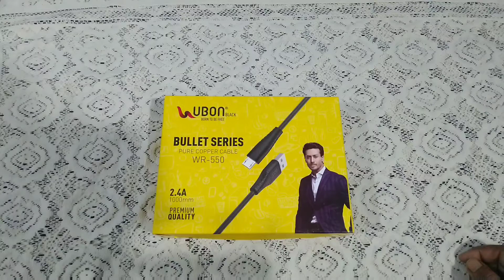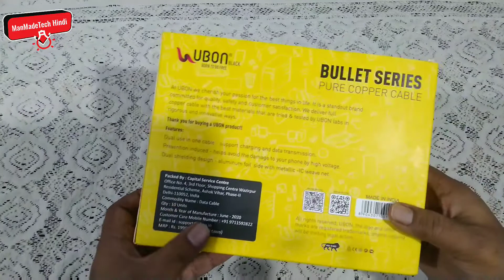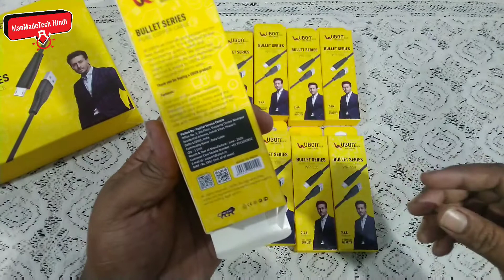UBON WR-550 2.4A Micro-USB Data Cable for Fast Charging & USB Data Sync V8 Charger Wire for Mobile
UBON WR-550 2.4A Micro-USB Data Cable for Fast Charging & USB Data Sync V8 Charger Wire for Mobile Phone, Smartphone, Powerbank & MP3 Players (1M)

Ubon Data

Serching Keywords
data cable, charging cable, best data cable
, best charging cable, v8 data cable, type c data cable, iphone data cable,fast charging data cable, high speed data cable, vooc data cable, vooc charger, super dart charger,
manmadetech hindi manmadetech hindi manmadetech hindi manmadetech hindi manmadetech hindi manmadetech
 manmadetech hindi manmadetech hindi